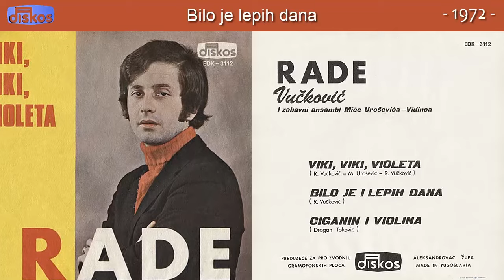Rade Vuckovic - Bilo je lepih dana - (Audio 1972)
Muzika: R. Vuckovic
Tekst: R. Vuckovic
Aranz: R. Vuckovic